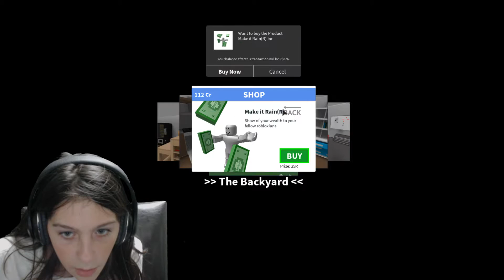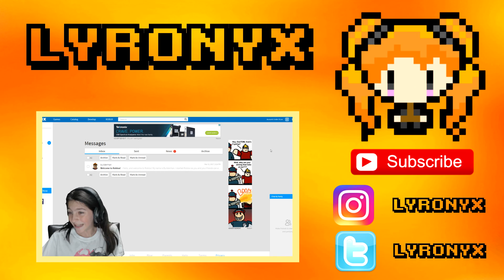DO YOU SEE THE BEAUTIFUL ORANGE SPECK? ROBLOX SISTERS LYRONYX & HUNTRYS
I'm playing Extreme Hide & Seek in Roblox with my sister Huntrys and I found THE best hiding spot everrrr! Catch me if you can Huntrys!

I'm on Musical.ly! Look for Lyronyx!